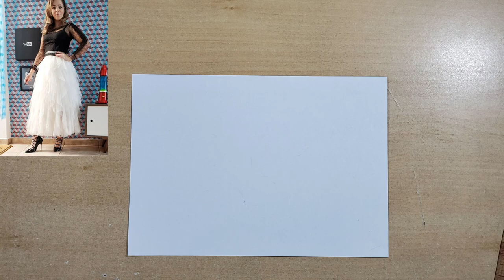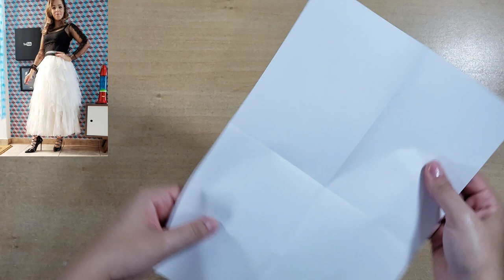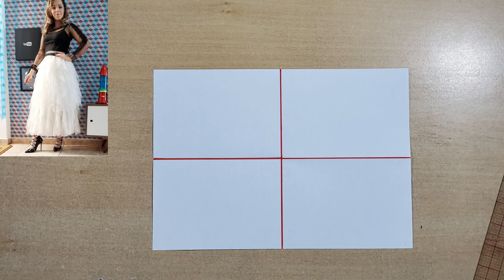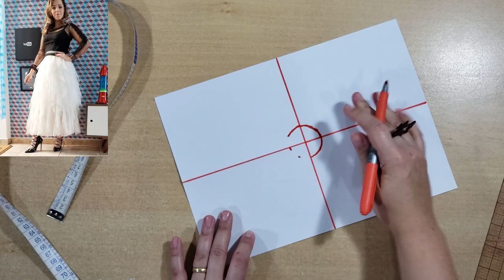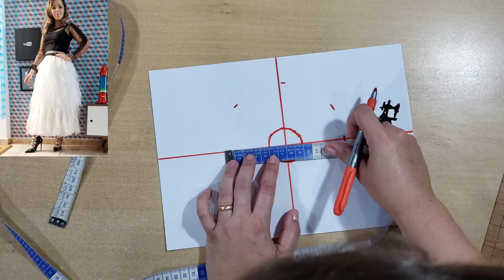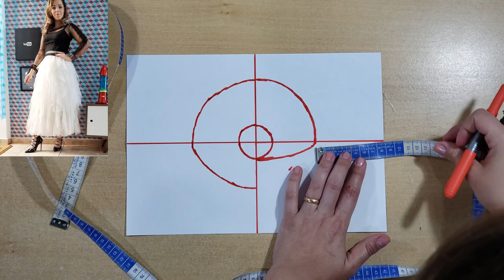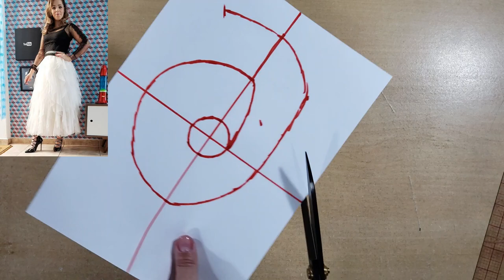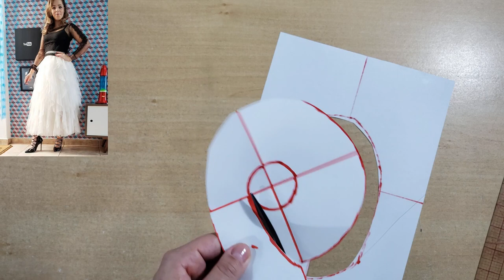Modelagem Babado Caracol ou Cascata - Curso de Corte e Costura - Passo a Passo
Olá pessoal hoje vamos aprender fazer a Modelagem do Babado Caracol ou Cascata, lembrando que no próximo vídeos vamos fazer a saia de babados!

Para comprar o tule que vamos usar na Saia de babados é só clicar no link abaixo:

Para comprar os aviamentos que vamos usar na Saia de Babados é só clicar no link abaixo:

Segue todos os dados da Loja Saia de Saia:
Lojas:
Rua: Itapemirim, 690 Jd. Ipiranga – Americana – SP
Rua: Nhonho dò Livramento,1403 – Monte Alto – SP